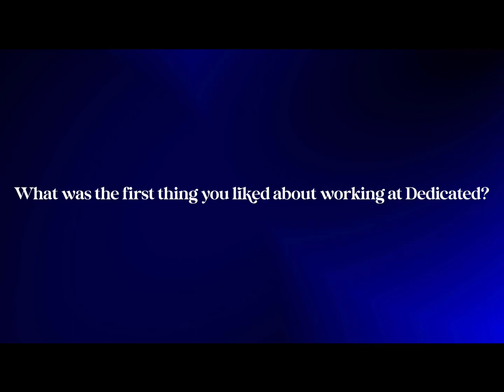What is the First Thing That You Liked Working at Dedicated? - Dedicated Financial GBC Team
Check out what some of our team members have to say about when they first started at Dedicated!

If you would like to get in touch, visit this